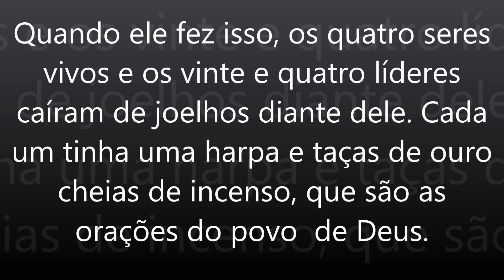Apocalipse capítulo 5 versículo 8 - O livro e o Cordeiro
8 Quando ele fez isso, os quatro seres vivos e os vinte e quatro líderes caíram de joelhos diante dele. Cada um tinha uma harpa e taças de ouro cheias de incenso, que são as orações do povo  de Deus.